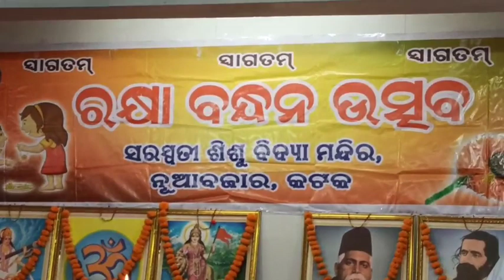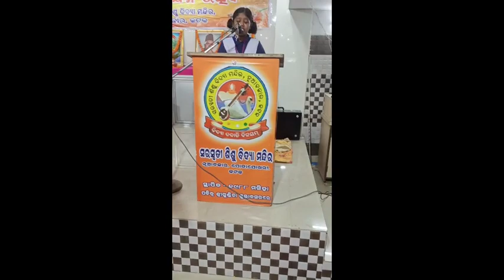ରକ୍ଷା ବନ୍ଧନ ଉତ୍ସବ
SSVM, Potapokhari